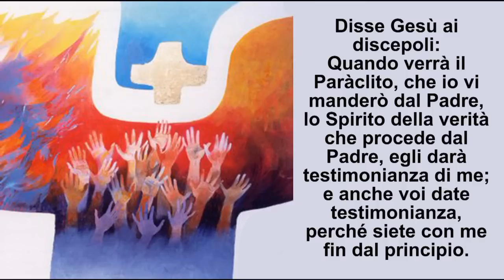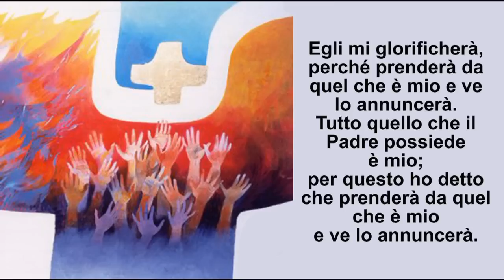Domenica di Pentecoste - anno B -